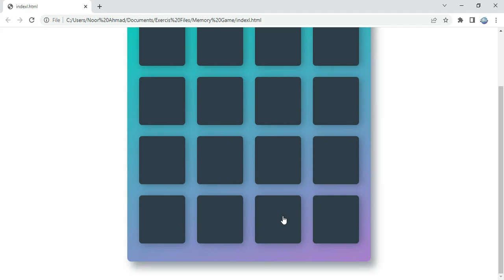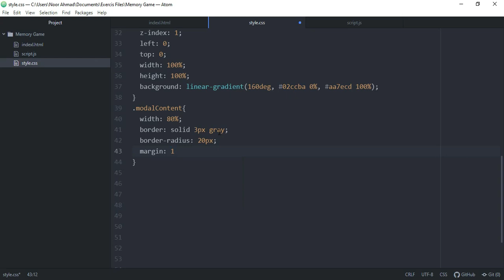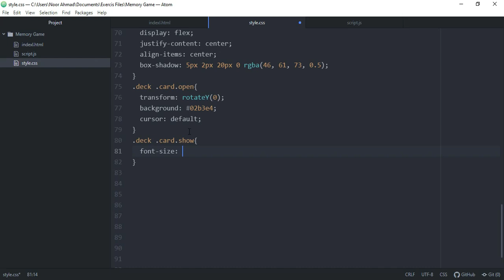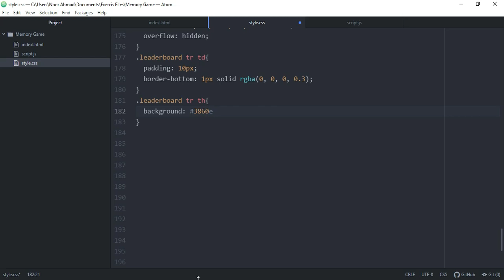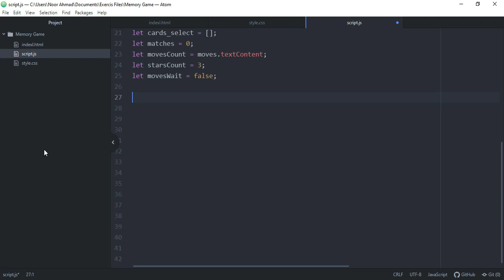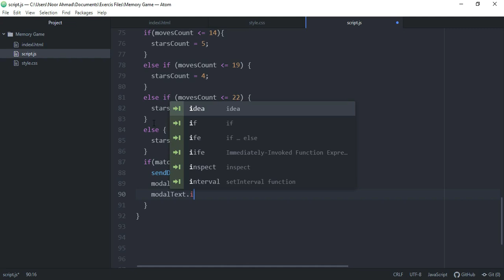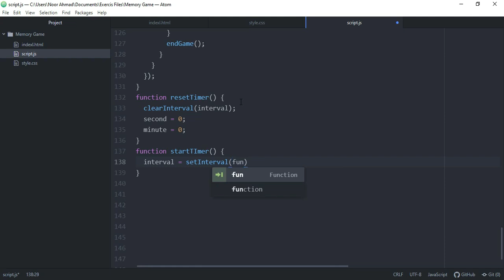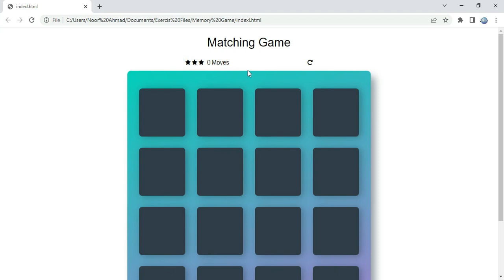Memory Game in JavaScript With Complete Source Code| CodingWithRohani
Hi Thanks for Clicking in this video I'll make a Memory Game in JavaScript so if you learn Something from this video please Like, Comment and Subscribe this Channel it will help me to create more useful content for you.